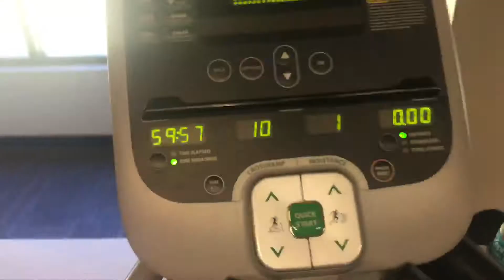My Fitness Journey: Week 2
Hello my BBies! Here's Week 2 of my fitness journey. This week I worked more on doing workouts both inside and outside of the gym. The fitness band I use is called a sweet sweat. It helps to reduce water wait which results in a flatter stomach. You can find the song on SoundCloud.